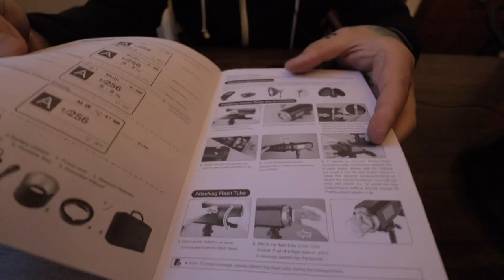Setting up the GODOX AD400!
Peak Design Tech Pouch
Peak Design Wash Pouch
Peak Design Packing Cube
Anker Charging Bank
Northface Rolling Thunder Bag
Lowepro Roller Bag
Holdfast Dual Holster